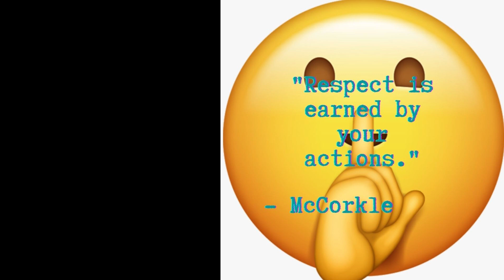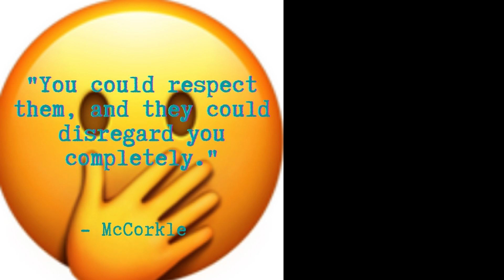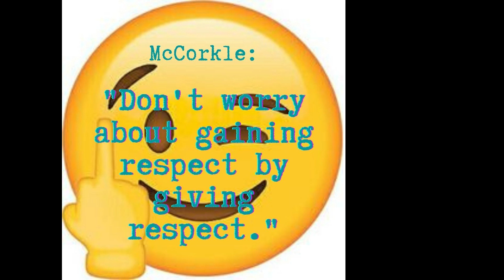Respectful Transaction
Giving and getting respect
Podcast originally aired on July 16, 2021